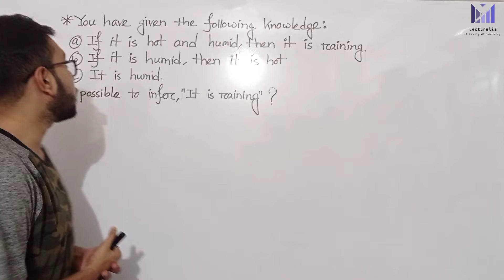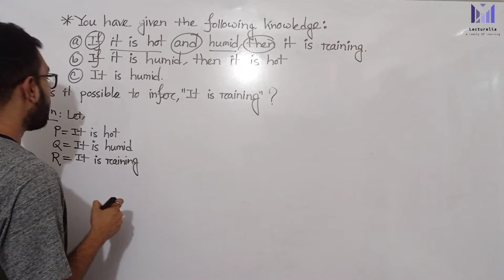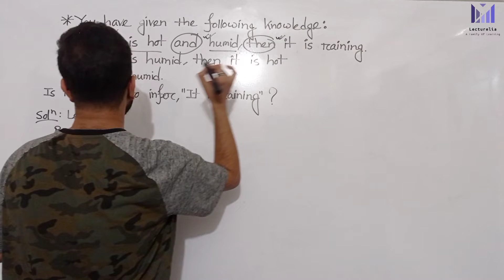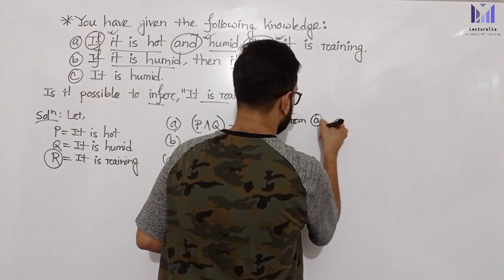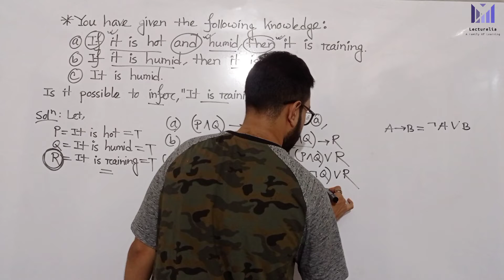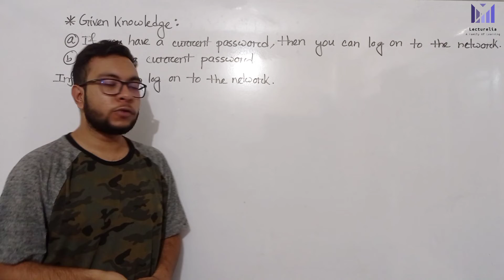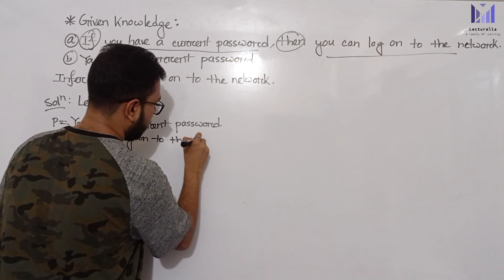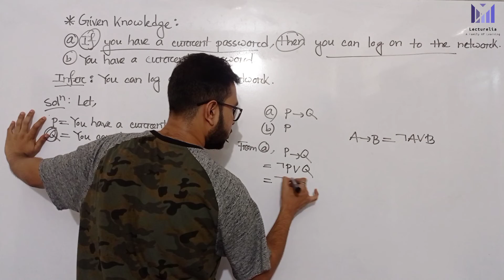(Lec-54) Inference Rules | AI বাংলা টিউটোরিয়াল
Want to understand how logical conclusions are formally proven? This video covers the most important Inference Rules used in Propositional and Predicate Logic to build solid, valid arguments step-by-step!

📘 In this tutorial, you’ll learn:

What are Inference Rules?

Key inference rules like:
✔ Modus Ponens
✔ Modus Tollens
✔ Hypothetical & Disjunctive Syllogism
✔ Addition, Simplification, Resolution

How to apply inference rules in proofs

Real-life and computer science applications

Bonus: Introduction to inference in Predicate Logic

🎓 This is a must-watch for students of computer science, philosophy, or math—and for anyone looking to strengthen their logical reasoning.

Inference:
In artificial intelligence, we need intelligent computers which can create new logic from old logic or by evidence, so generating the conclusions from evidence and facts is termed as Inference.

Inference rules:
Inference rules are the templates for generating valid arguments. Inference rules are applied to derive proofs in artificial intelligence, and the proof is a sequence of the conclusion that leads to the desired goal.

In inference rules, the implication among all the connectives plays an important role. Following are some terminologies related to inference rules:

Implication: It is one of the logical connectives which can be represented as P → Q. It is a Boolean expression.
Converse: The converse of implication, which means the right-hand side proposition goes to the left-hand side and vice-versa. It can be written as Q → P.
Contrapositive: The negation of converse is termed as contrapositive, and it can be represented as ¬ Q → ¬ P.
Inverse: The negation of implication is called inverse. It can be represented as ¬ P → ¬ Q.